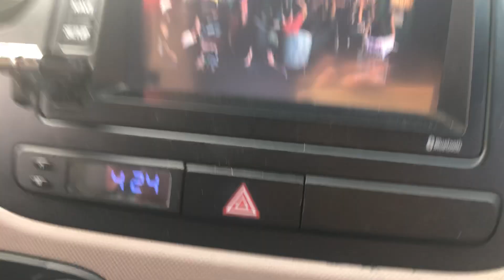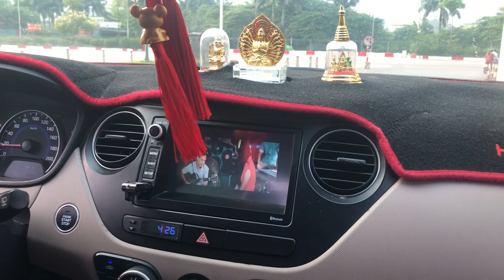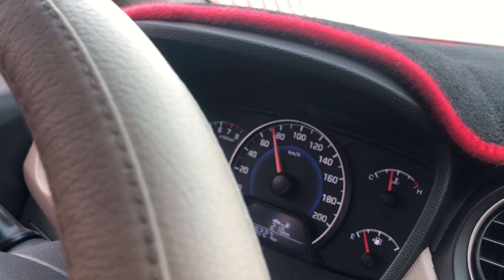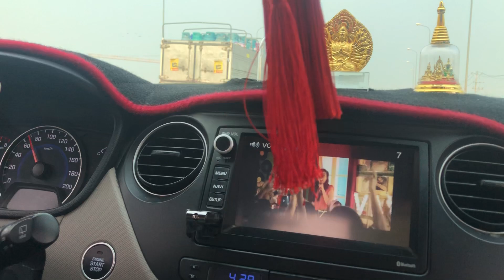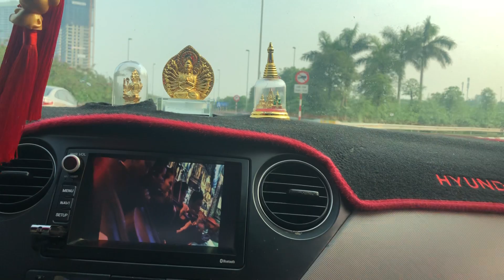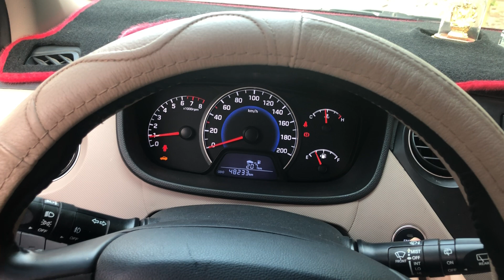Nên mua Hyundai i10 hay Kia Morning hay Toyota Wigo